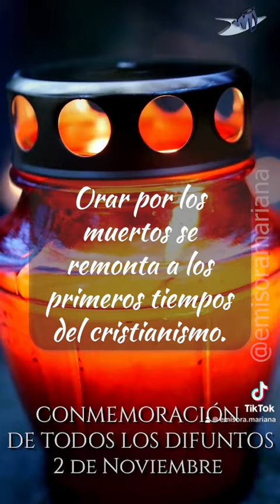Conmemoración de todos los difuntos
❣ No dejemos pasar el día de Todos los Fieles Difuntos, sin elevar una oración por todos los seres queridos que han partido a la presencia del Señor 🤍

📖 Concede, Señor, la felicidad de la gloria eterna a tu siervo(a) (nombre) a quien has llamado de este mundo cuando el vigor de la juventud embellecía su vida corporal; muestra para con él (ella) tu misericordia y acógelo(a) entre tus santos en el canto eterno de tu alabanza. Por Jesucristo, nuestro Señor. Amén ❤